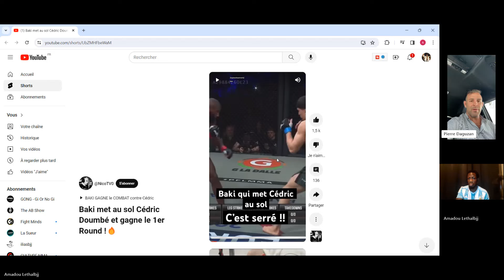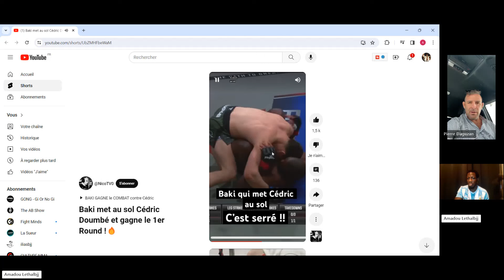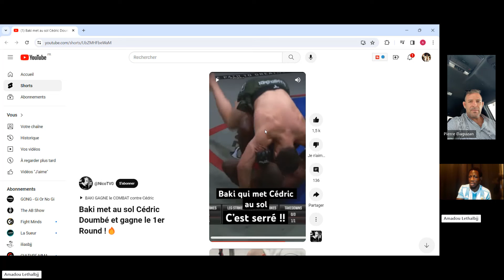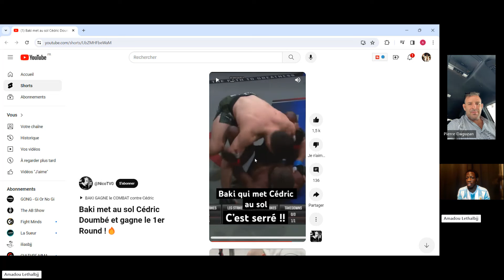REACTION à CHAUD | Baki Doumbe | ANALYSE du COMBAT de HAUTE VOLÉE | Title Chai | Lethalbjj | Daguzan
Réaction sur le combat Baki vs Doumbe du 7 mars, un poulet à analyser avec Title Chai, Pierre Daguzan et moi-même

On a kiffé, d'où mon premier récap à chaud sur Youtube. Y a tellement à en dire.

Qu'avez-vous pensé du combat ? Dites nous en commentaire

Et si tu commandais chez le meilleur restaurant africain de l'ouest de Paris, Yuumafood, pour visionner cette vidéo et les autres vidéos de cette chaine Youtube ?

En quelques clics sur la boutique en ligne de Yuumafood (restau traiteur à Ivry-sur-seine) cela arrive chez toi pour savourer le meilleur des plats africain de l'ouest